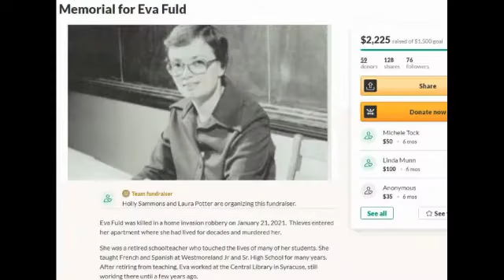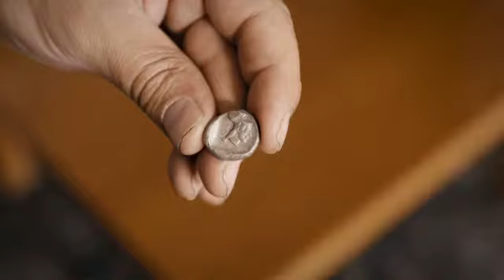Lost Cities of the Trojans 2021 Trailer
For centuries, the Trojan War has been regarded simply as a myth, a story of the siege and eventual destruction of the ancient city of Troy; now, investigators explore incredible new evidence that may uncover the truth behind the fabled tale. Lost Cities of the Trojans Science Channel commercial is after the news report.